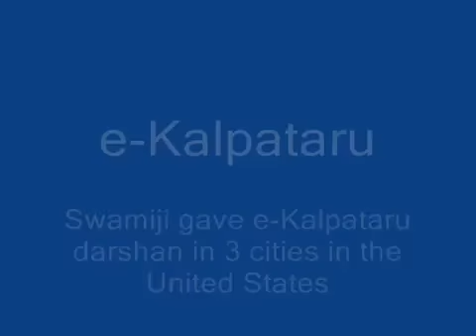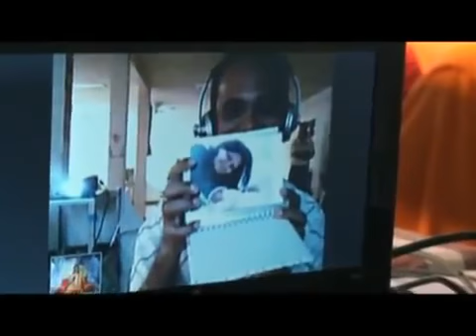28 Aug 2010: Nithyananda World Family News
28 Aug 2010: Nithyananda World Family News